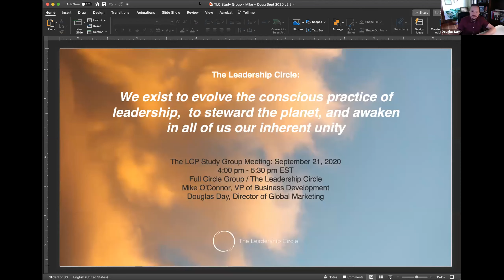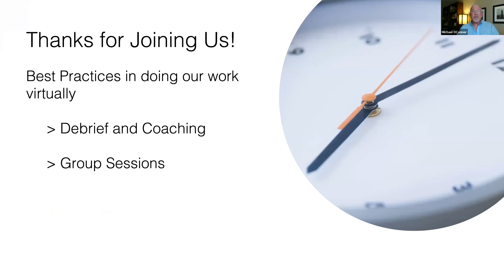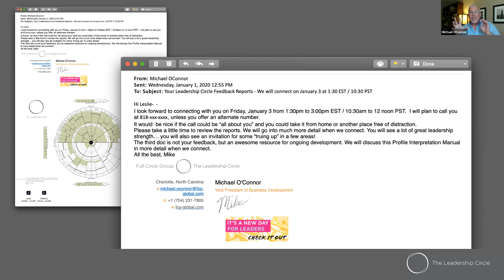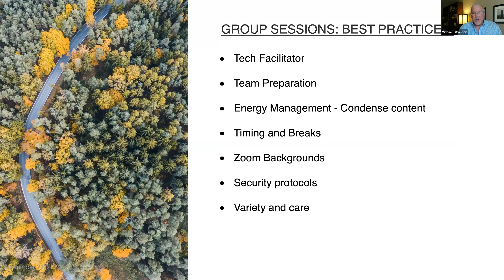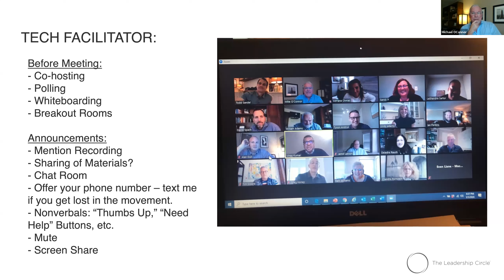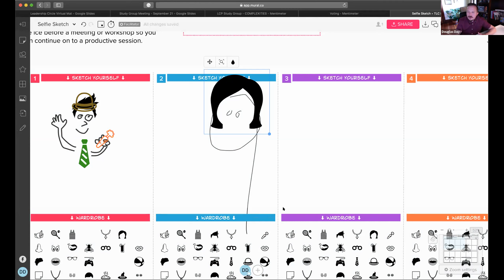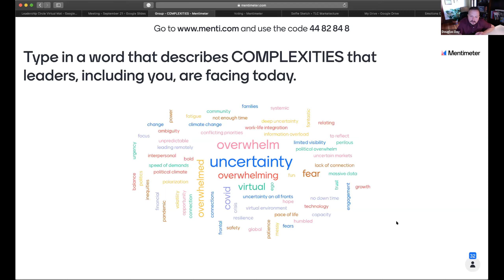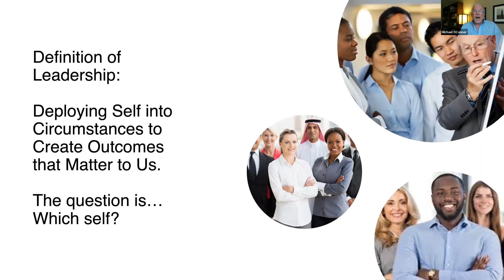LCP Study Group